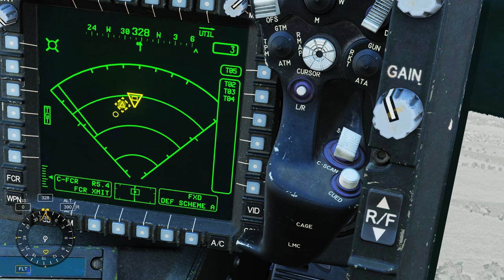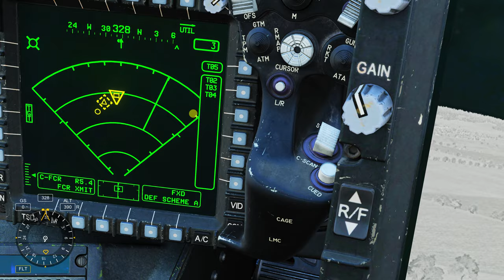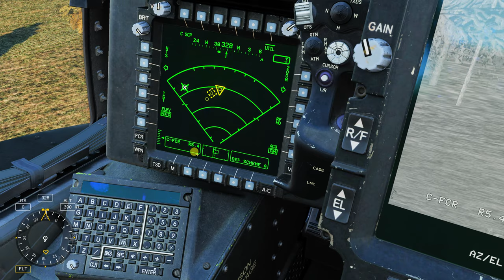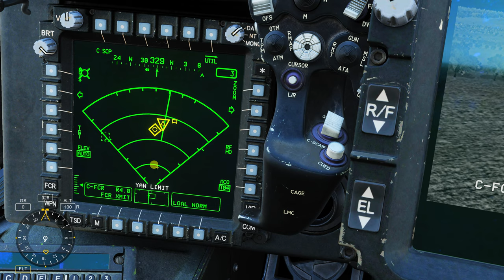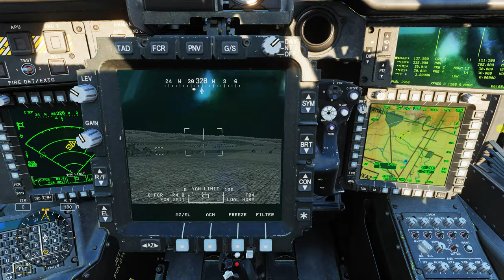DCS:AH-64D | FCR _ TGT & TAD /PT-BR_VÍDEO 2053